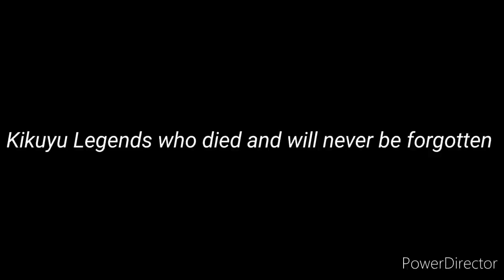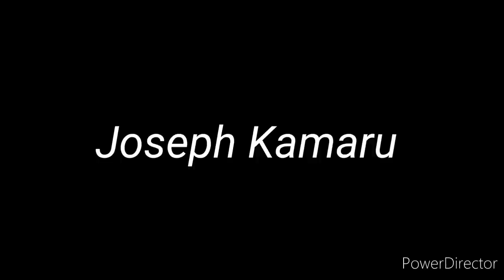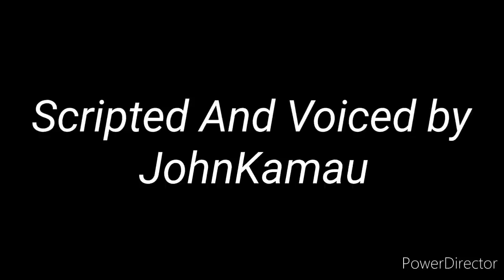Most Shocking Deaths Of Kikuyu Legends.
This is a narration expounding life and deaths stories of Kikuyu Legends who were an integral part of the Mt Kenya based Community, they include:Dedan Kimathi, Joseph Kamaru, Mwai Kibaki, Wangari Maathai, Sam Kinuthia, Sammy Muraya, John Demathew, Salim Junior, Queen Jane, Dedan Kimathi, John Michuki, JM Kariuki and many more. Who were these legends, the part they took in the community and what caused their deaths.